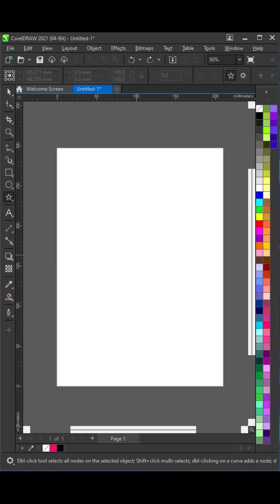3d Star Logo Design: The Power Of CorelDRAW ! Tips & Tricks Revealed